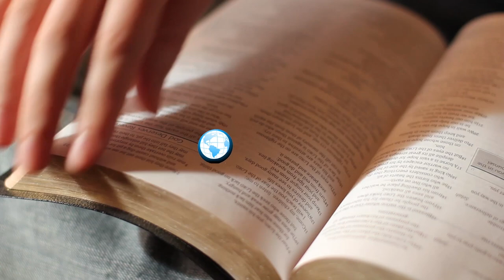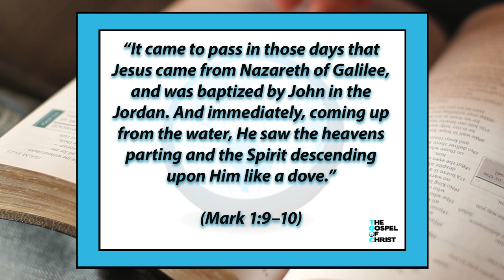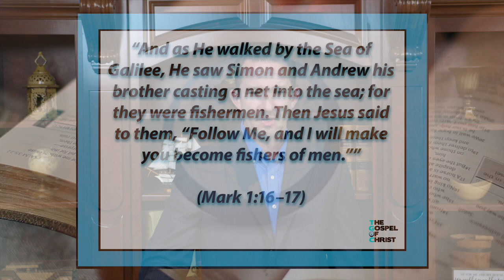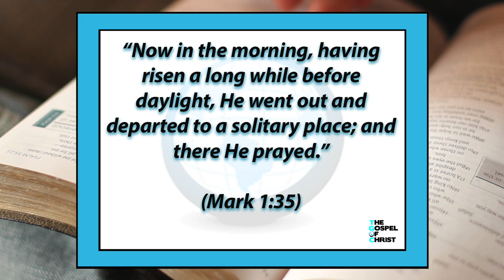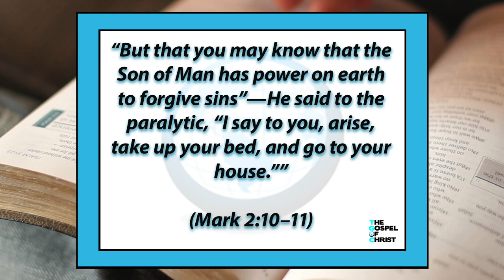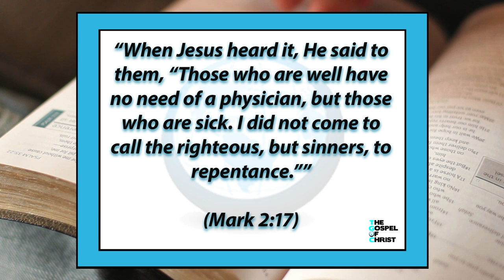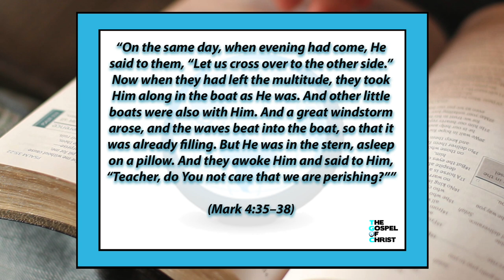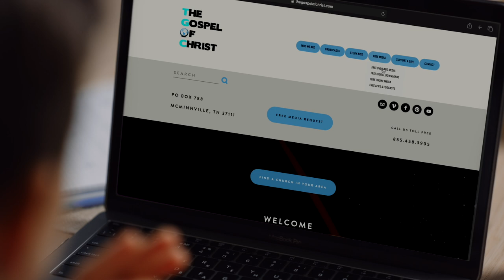Mark: Majesty of Christ - 1 - New Testament Books - The Gospel of Christ - NTB 9